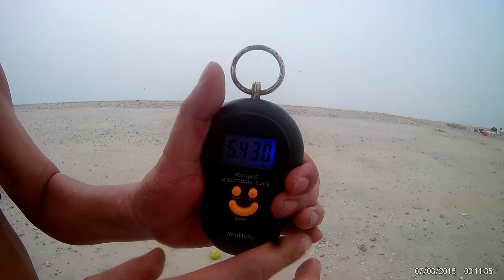QUEENFISH 7CASTING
ANG VIDEO NA ITO AY KUHA SA ISLA NG AMAYA ISLAND